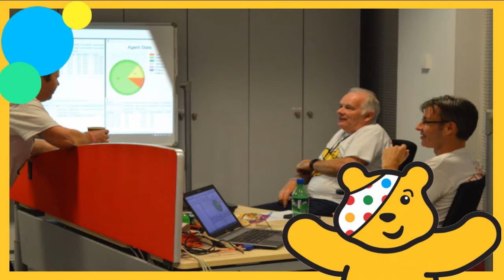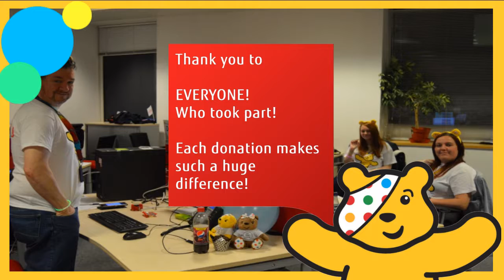Children in Need Call Centre Event - 2017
Fujitsu once again provided a call Centre for the BBC Children in Need Appeal night.  A huge thanks to everyone involved